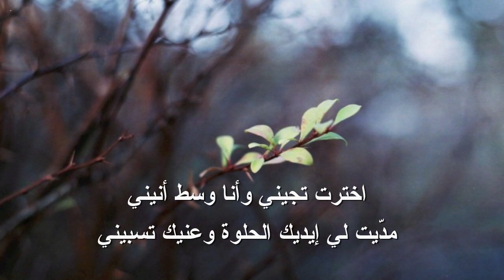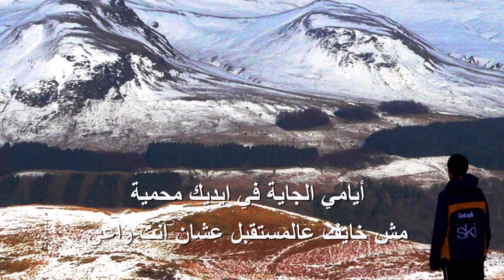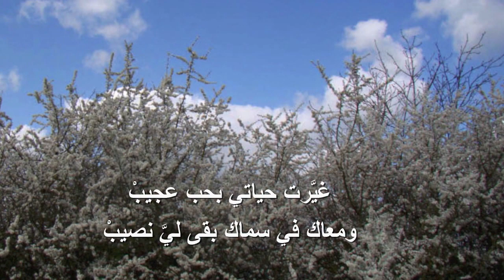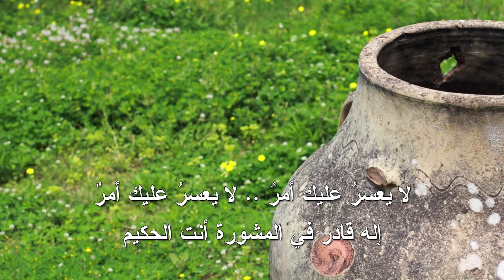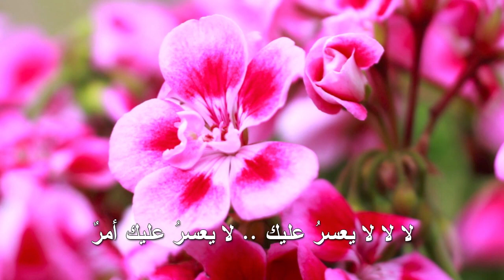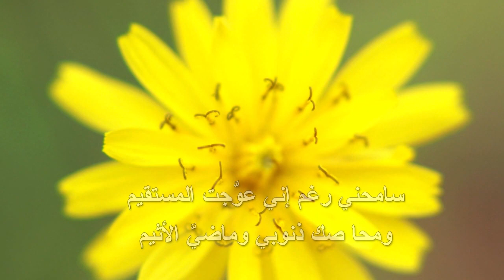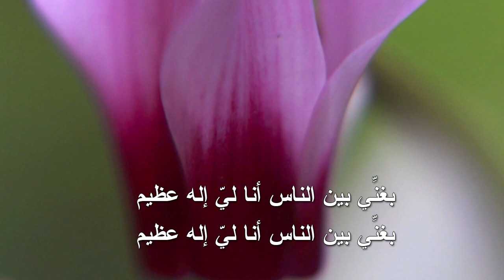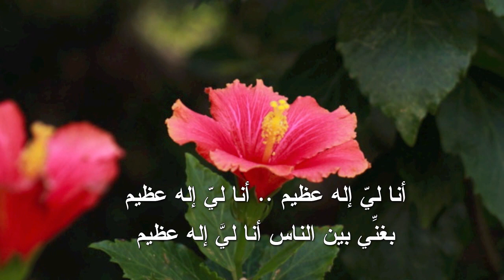العصبية والخطية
يفرّق الكتاب المقدس بين الغضب والخطية، فالغضب مشاعر بشرية من الطبيعي وجودها، أما الخطية هي الخروج عن ما هو معترف به أنه صحيح. يخبرنا الله في الكتاب المقدس أن نغضب لكن أن لا نخطيء. سوف نرى في حلقة اليوم ما هو الغضب ولماذا يخبرنا الكتاب المقدس أن لا تغرب الشمس عن غيضنا، وسوف نرنم ترانيم نمجد الله فيها.